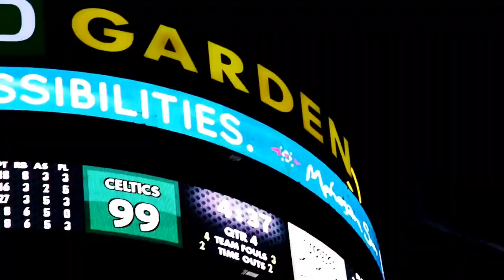Giannis and The Bucks DOMINATE Game 4! | Ball Fake Podcast Episode #50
In this episode, we discuss our reactions to Game 4 of the NBA Finals! We talk about what went wrong for the Phoenix Suns in this game and how they can bounce back in Game 5. Furthermore, we breakdown why the Bucks had so much success on the both sides of the ball to come out with the victory.